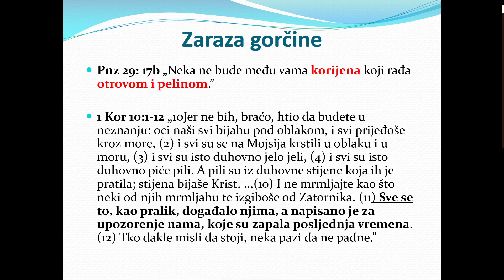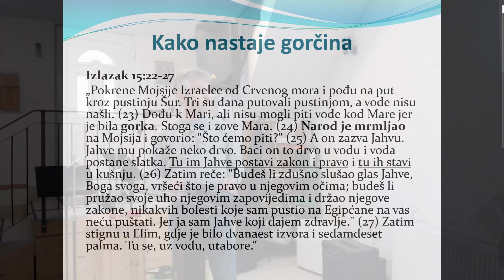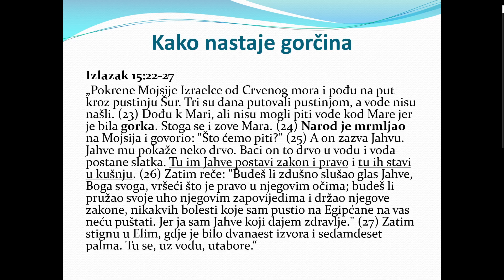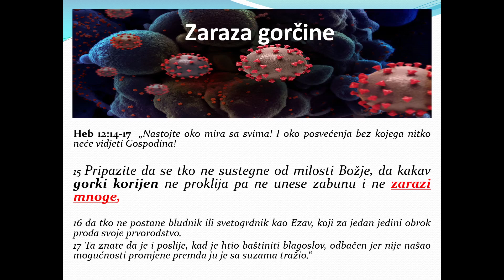Zaraza Gorčine 1. Dio - Goran Roksandić u EPC Rovinj 13.2.2022